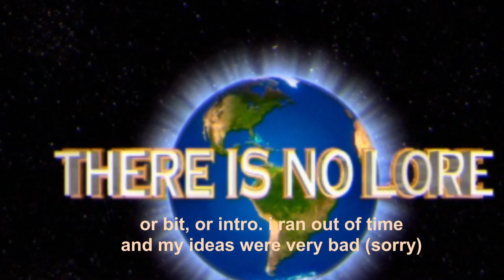"There Is No Lore" | Juniper Actias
★ Be sure to follow Juniper down below! ★

★ Only if you can, thank you for donating!